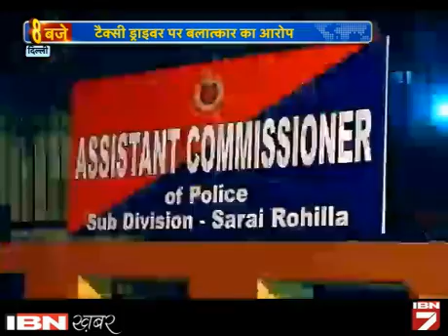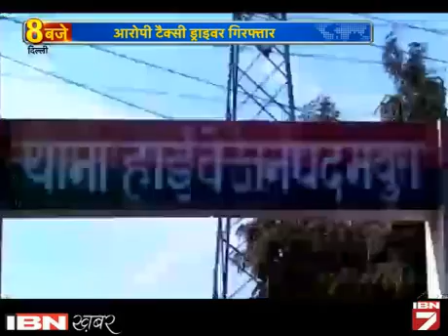Charcha: Sakhta Kanoon Ke Baad Delhi Mein Mahilayen Suraksita Nahi?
चर्चा के लिए आईबीएन7 के साथ स्टूडियो में हैं वरिष्ठ पत्रकार इला त्रिवेदी, दिल्ली के पूर्व पुलिस कमिश्नर टी आर कक्कड़ और सामाजिक कार्यकर्ता अन्ना वेट्टिकाड।